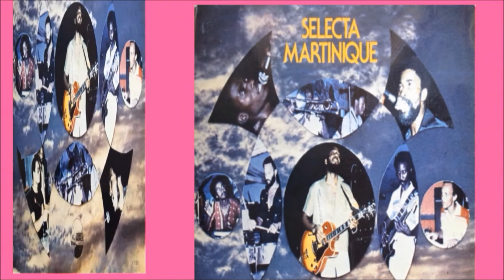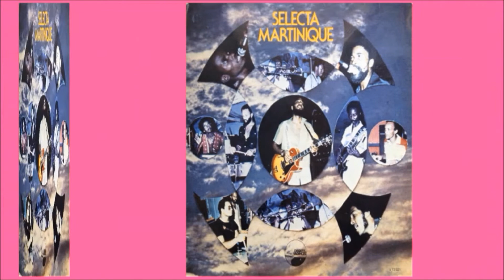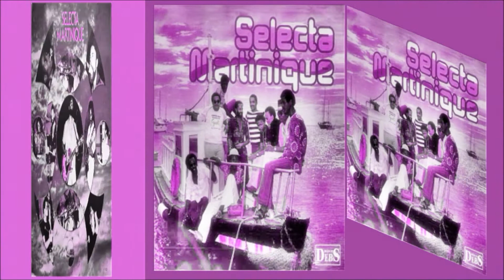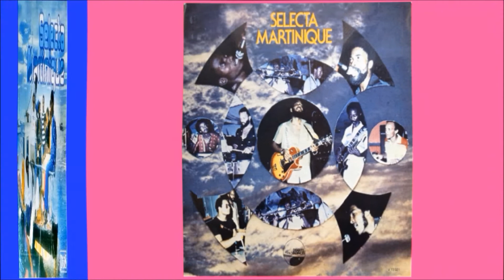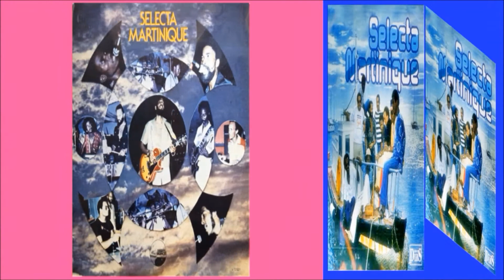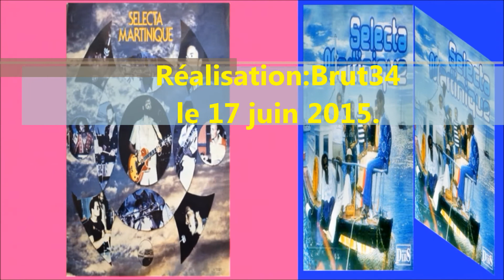♬.SELECTA Martinique: "Réfléchi" A/C: Iréné Yala.♬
♬.SELECTA: de Martinique: "Réfléchi" composition du bassiste: Iréné Yala, chanté par: Guy-Albert Linise & Eugène Guitteaud. Daniel Sigère auteur-compositeur Guitariste et leader du groupe: était l'âme de la Selecta Martinique...son destin brisa à 60 ans, le 04 mars 2014 en plein mardi-gras...hélas...on ne l'oubliera pas...on garde en héritage tous les beaux titres de la Selecta Martinique qu'il composa. Production: Henri Debs, sorti en 1979...vidéo réalisée en Haute Définition(HD)Par Brut 34.

⇩ les musiciens ⇩

✰Guitare solo/leader band: Daniel Sigère †
✰Chanteurs: Guy-albert Linise,Laurent lavier, Eugène Guitteaud.
✰Guitare Basse: Iréné Yala
✰Batterie: Raymond Ragot
✰Percussion: Henri Firmin-Guion
✰Piano/orgue: Joseph Frontier
✰Trompette: Georges Jeannot
✰Trombone: Manius Jean-Baptiste
✰Congas/tambourine: Willy Léger
✰Sax/Flûte: Robinson Milhomme.